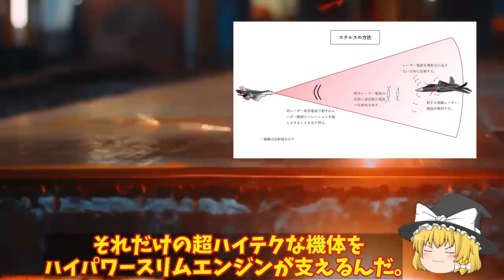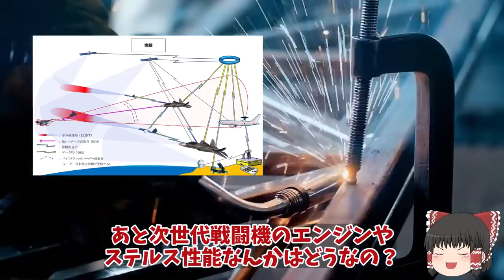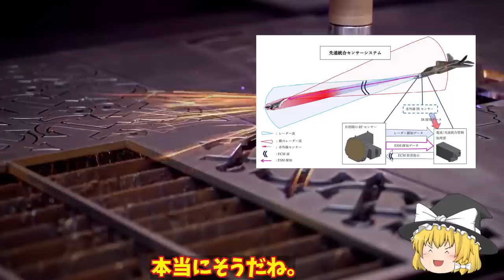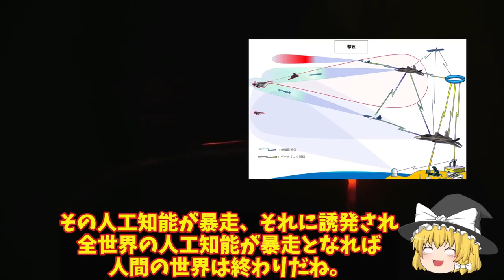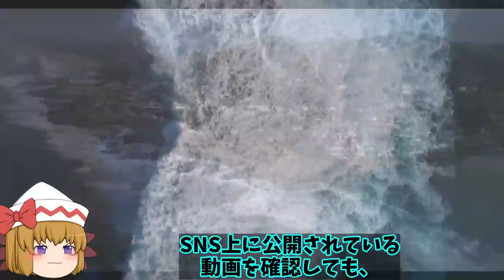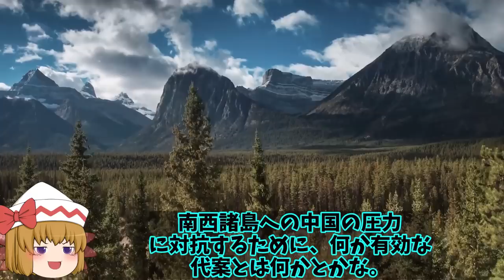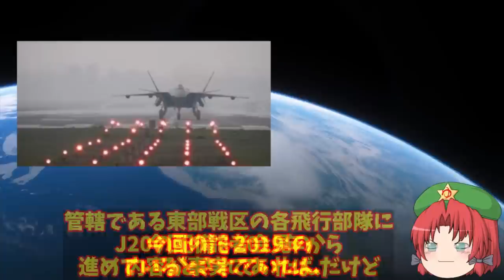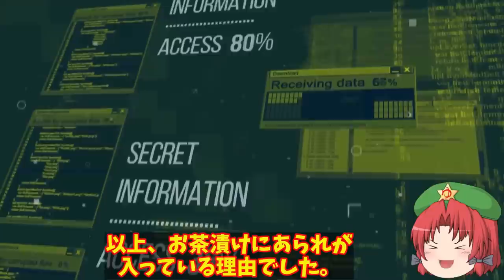【ゆっくり解説・軍事News】自衛隊最強スペシャル 海自スターリングエンジンに赤信号！鉛蓄電池もヤメてリチウムイオン電池搭載で機動力が4倍【スペシャル・特集】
自衛隊最強スペシャル 海自スターリングエンジンに赤信号！鉛蓄電池もヤメてリチウムイオン電池搭載で機動力が4倍【スペシャル・特集】
1海自スターリングエンジンに赤信号！鉛蓄電池もヤメてリチウムイオン電池搭載で機動力が4倍に？

2三菱マジで計画中F3戦闘機開発！次世代戦闘機での世界では注目の的に導入配備に無人戦闘機も？

3海自最大の護衛艦かが・いずも改修急加速！F35B認証取得無人戦闘機も作戦展開可能に防衛力強化へ？

4中空軍J20ステルス戦闘機がF35ステルス機と遭遇！J20戦闘機は量産体制へと変化した今配備進む？

引用・転載「出典：海上自衛隊ホームページ」
引用・転載「出典：航空自衛隊ホームページ」
引用・転載「出典：陸上自衛隊ホームページ」